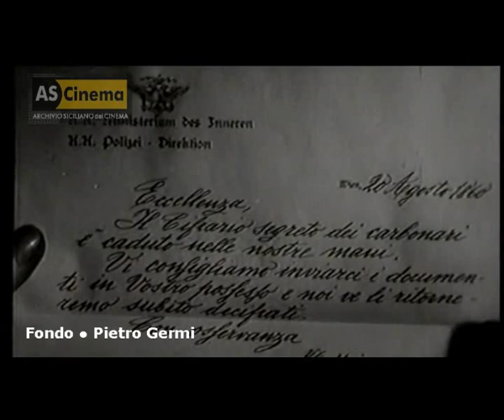Il conte di Sant'Elmo (1950)